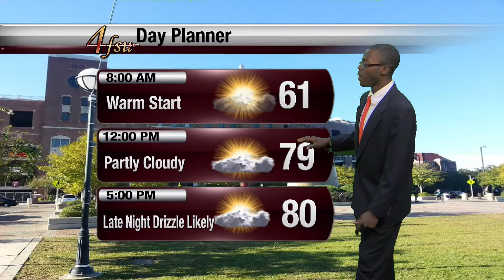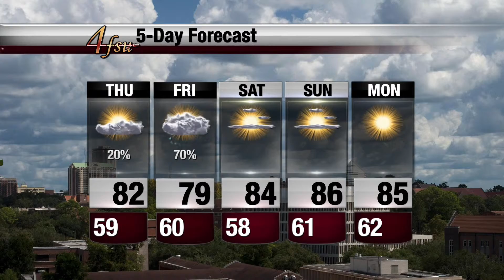FSU Weather Update: April 20, 2016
When is the rain on the way? Jamar Kimball has an outlook at your weekend ahead! Study up for finals!